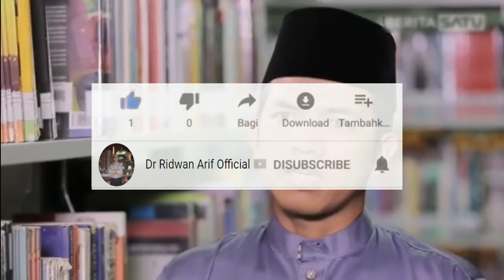Kajian Kitab Nurul Yaqin (Seri ke-1) | Dr. Ridwan Arif, M.I.S, Tk. Bandaro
Kajian Kitab Nurul Yaqin (Seri ke-1)
"Silsilah Nasab yang Mulia Nabi Muhammad SAW"